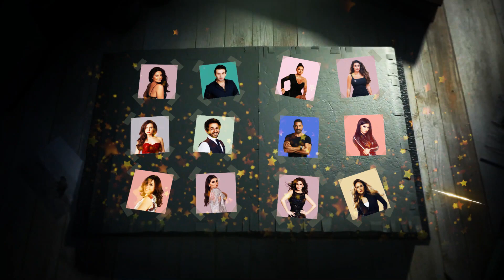10 فنانات حملن لقب مطلقة قبل سن العشرين - رقم 4 هتصدمك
في فيديو حكاية انهاردة هنتكلم عن 10 فنانات حملن لقب مطلقة قبل سن العشرين منهم الفنانة غادة عبد الرازق و الفنانة هيفاء وهبي و الفنانة نيللي كريم و الفنانة ياسمين صبري و الفنانة شيرين عبد الوهاب و الفنانة علا غانم و الفنانة نادية الجندي و الفنانة هايدي كرم و الفنانة جنات و غيرهم

قناة حكايات النجوم تتمنى لك مشاهدة ممتعة